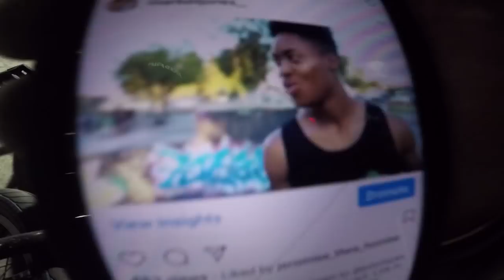REACTIONS TO MY NEW BMX BIKE!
mic on the camera
my point and shoot
my backpack